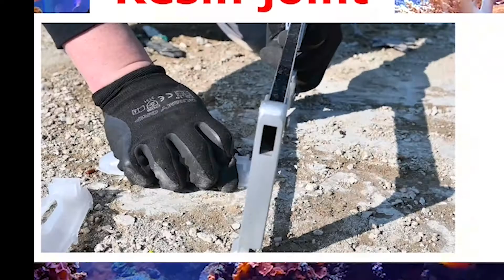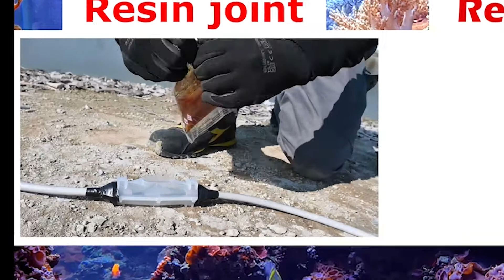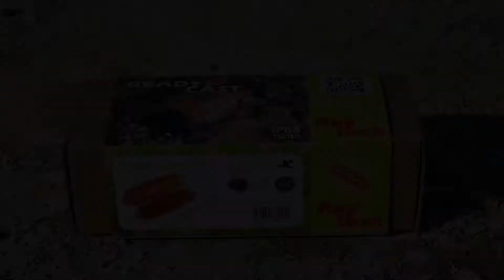AMAZING... Ready Cast against Resin joint [Raytech]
Quando l'innovazione incontra la vecchia scuola.
Ready cast è il giunto in gel preriempito con morsettiera integrata, per connessioni in linea e di derivazione.

La gamma è conforme allla normativa EN 50393.